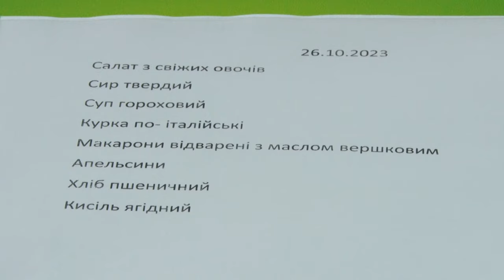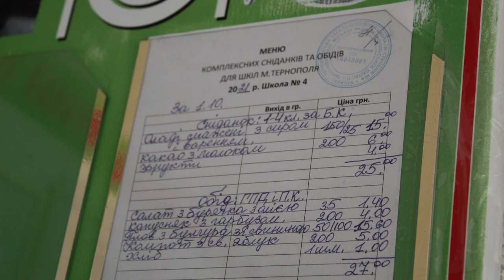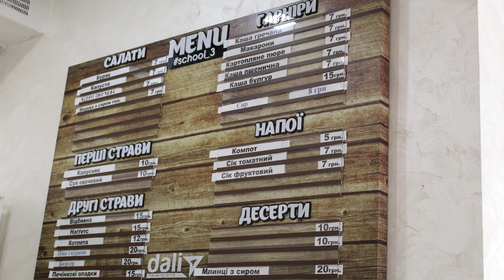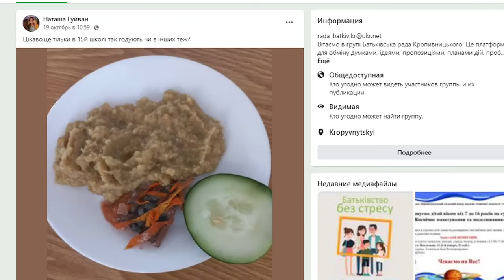Чи змінились шкільна їжа з радянських часів? | CBN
Котлета з хлібом, розсольник, м’ясні тюфтельки з підливою та чай у гранованих склянках. В когось з кошмаром, в когось з радістю згадуються в пам’яті совєтські їдальні. Чи змінилось щось з тих часів у сьогоденних школах? Чим харчуються діти, хто затверджує меню та наскільки смачними страви здаються дітям. Про це та інше зараз у матеріалі.